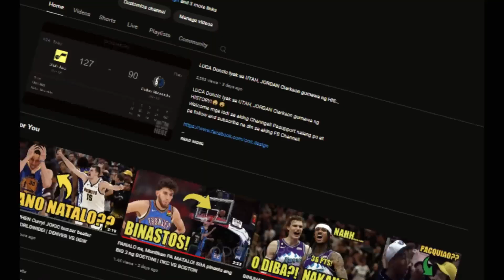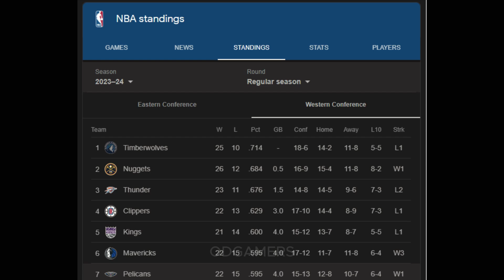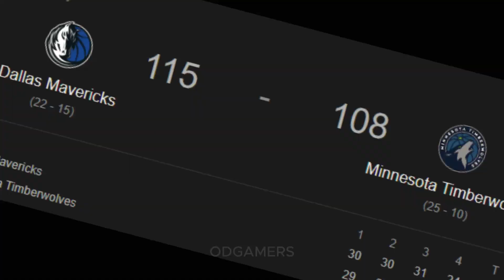JUSTIN BALTAZAR LALARO SA TEAM PILIPINAS! DALLAS TINALO ANG NO. 1 SEED NA TIMBERWOLVES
CONFIRMED! JUSTIN BALTAZAR LALARO SA TEAM PILIPINAS! DALLAS PINATAOB ANG NO. 1 SEED NA TIMBERWOLVES😲😲